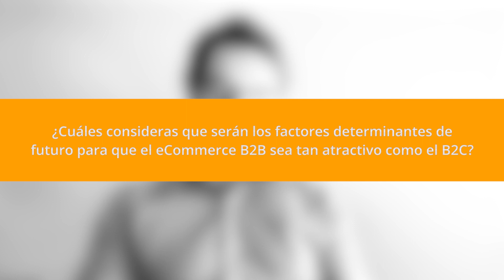¿Cuáles serán los factores determinantes para que el eCommerce B2B sea tan atractivo como el B2C?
Simone Bove, Enterprise Sales Executive de Sitecore y experto en personalización analiza durante el encuentro digital “Retos y oportunidades de negocio del comercio electrónico B2B en un entorno cada vez más digitalizado”, cuáles serán los factores determinantes de futuro para que el ecommerce B2B sea tan atractivo como el B2C.

El directivo ha explicado que “hoy en día el B2B sigue siendo un sector con procesos obsoletos, poco dinámicos e intuitivos. Por ello, las empresas pioneras del sector B2B que han implantado estrategias similares a las que desarrollan en el canal B2C, han tenido un retorno de inversión importante. Este tipo de empresas han implementado portales únicos en los que cada cliente tiene una user interface totalmente personalizada accediendo así al contenido relevante para su propia experiencia”.

En este sentido, Simone Bove destaca: “desde Sitecore hemos ayudado mucho a empresas de distintos sectores a incrementar sus ingresos, automatizar los procesos y automáticamente esto ha llevado a entregar a sus clientes más fieles una experiencia superior y una mejor fidelización”.